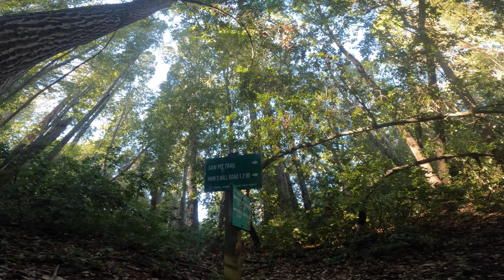Demonstration Forest, Saw Pit with Dave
First time down Saw Pit. Very fun. Combined with the Ridge trail to get to Saw Pit, you're looking at a very solid ride.